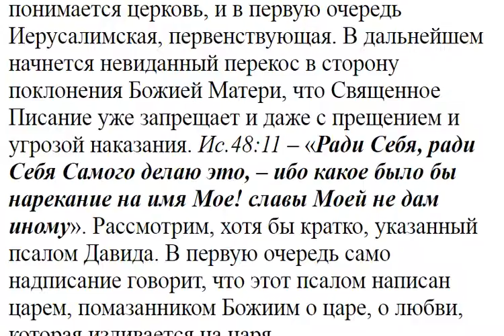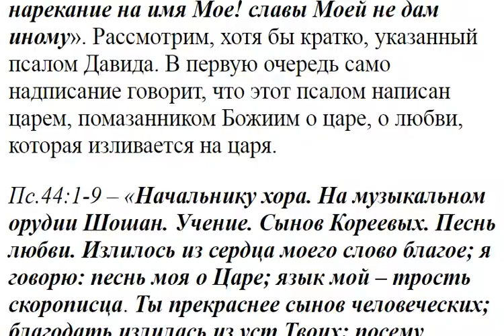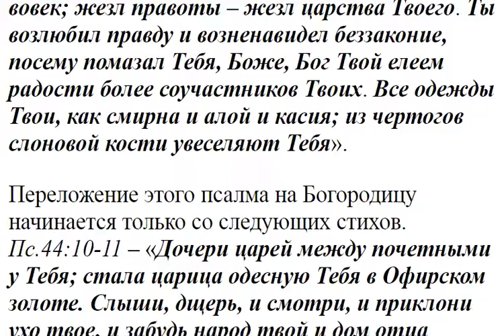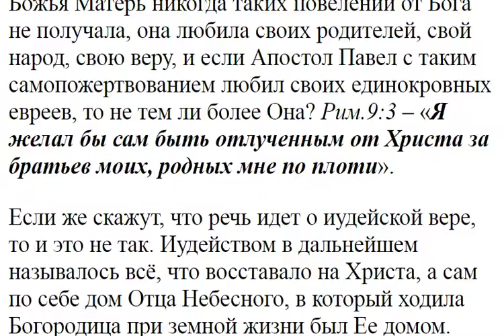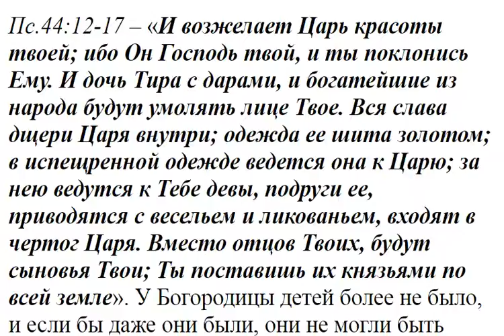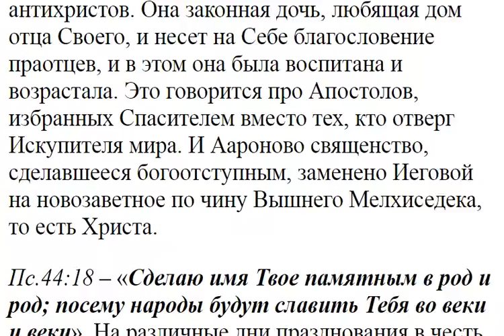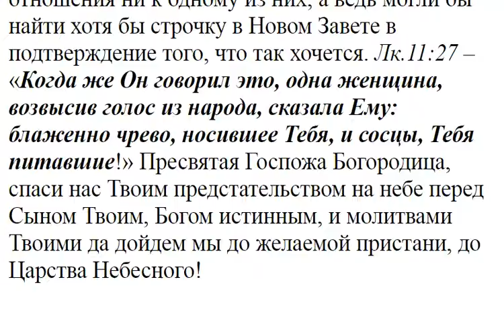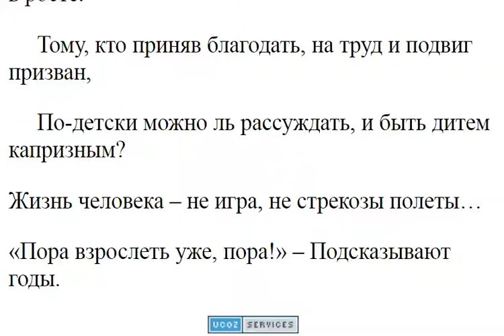1219. 44 псалом разве не о Божьей Матери?